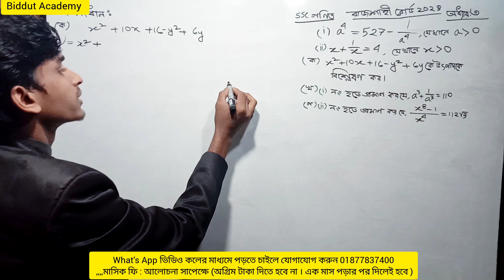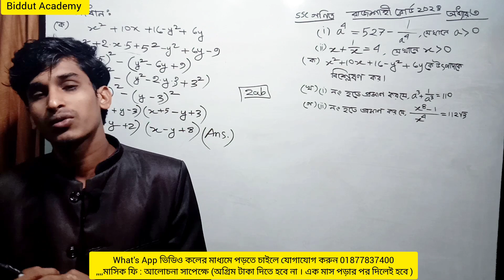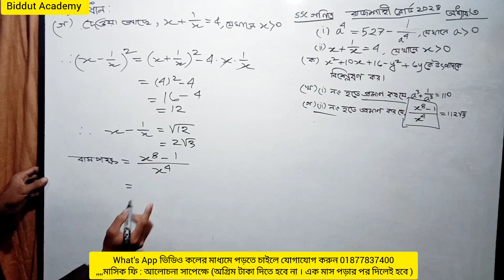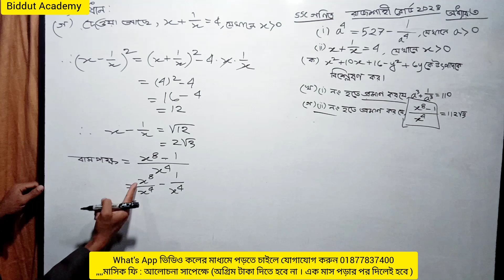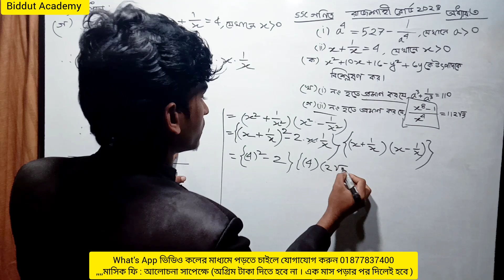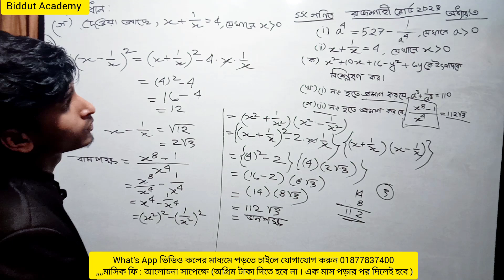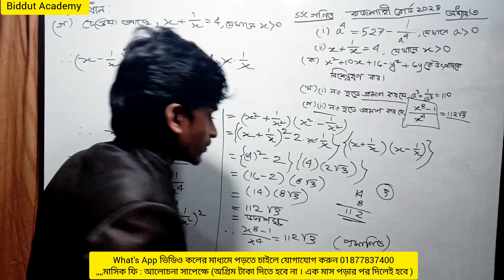এসএসসি সাধারণ গণিত রাজশাহী বোর্ড ২০২৩ । অধ্যায় ৩ / Chapter 3 CQ / Rajshahi Board 2023 SSC math CQ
Rajshahi board 2023 ssc math, তৃতীয় অধ্যায় সৃজনশীল সমাধান ঢাকা বোর্ড ২০২৩
নবম দশম শ্রেণীর বীজগণিত বোর্ড প্রশ্ন সমাধান